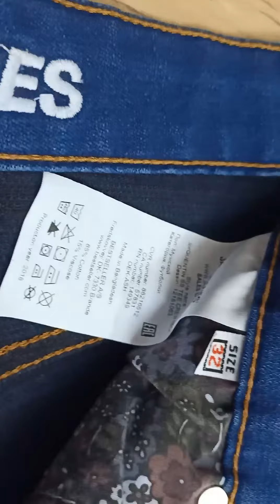Men's premium quality knit denim wholesale offer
What's app For wholesale information
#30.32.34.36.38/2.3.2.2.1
wash 03
Quantity available 1000pcs
Head office & products location :
Uttara
sector - 12, Road - 12, House - 46
Dhaka,  Bangladesh